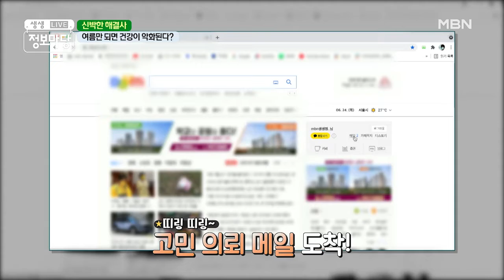여름만 되면 건강이 악화된다? MBN 210628 방송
여름만 되면 건강이 악화된다?